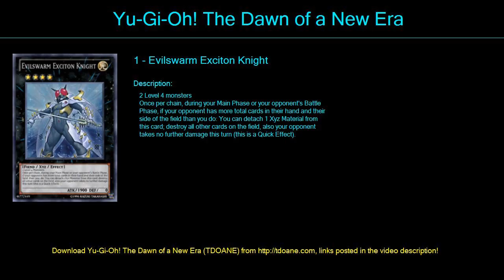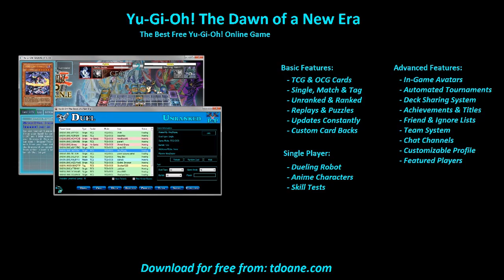Benkai OTK Deck Profile April 2016